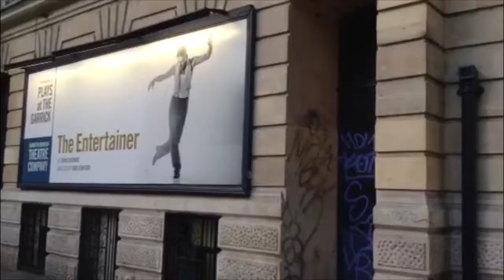Looking For Ken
After a performance of "The Entertainer" at the Garrick in London's Westend, we waited for Kenneth Branagh outside the theatre and had the strong feeling he wouldn't come through the stage door... well... and he didn't...